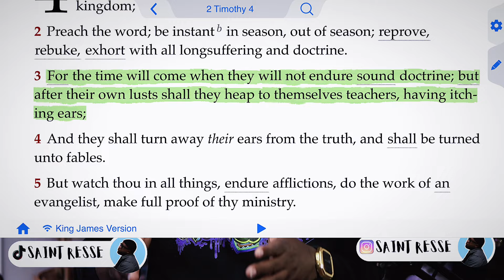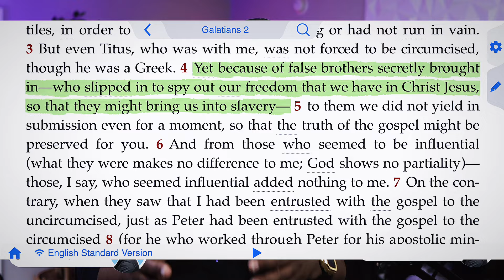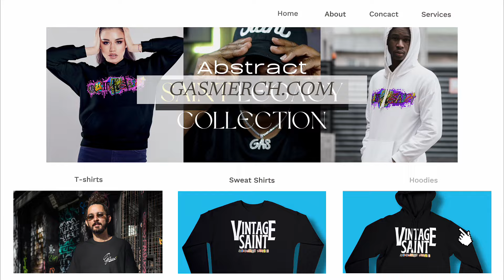Woman Pastor says Apostle Paul was a Jerk.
Vlogging equipment:

Canon EOS M6 Mark II Mirrorless Digital Compact Camera + EF-M 15-45mm F/3.5-6.3 is STM + EVF Kit, Silver

12-inch Large Portable Teleprompter Suitable for DSLR/Camcorders, Optical Splitter Glass, Supports Tablets and Smartphones, Video Making Tools, Aluminum Body, with a Bag, No Assembly Required